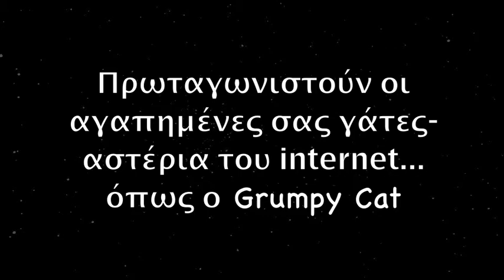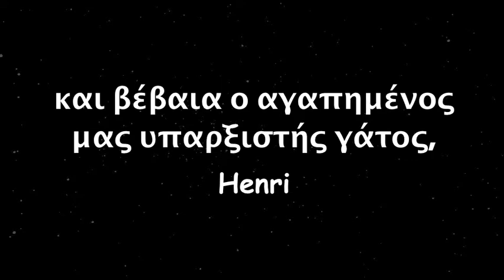Internet Cat Video Festival Trailer - in GREEK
Promotional video for the First Internet Cat Video Festival in Athens, Greece to be held in Feb 2014. Includes some amusing sample clips. Greek version.